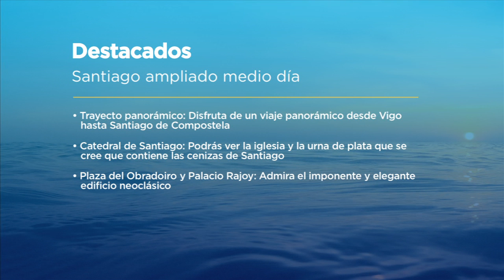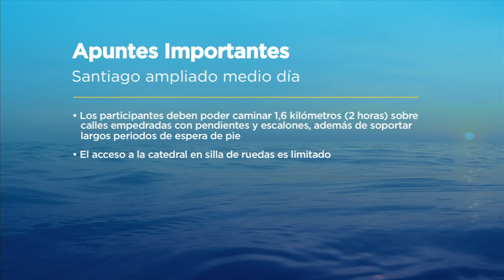Excursiones Royal Caribbean: Santiago ampliado medio día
Destaca por ser un importante núcleo de peregrinación cristiana, junto con Jerusalén y Roma, al señalar la tradición de que allí se dio sepultura al Apóstol Santiago el Mayor. De especial importancia artística es su Catedral dedicada precisamente al Apóstol Santiago el Mayor. Es también relevante su Universidad, de más de 500 años de historia, la cual concede a la ciudad un agradable ambiente estudiantil, con 30.000 alumnos matriculados cada curso. Además es el fin de la vía originariamente construida por el Imperio romano del Camino de Santiago, privilegio que otros conceden a Finisterre.

Código: VG14

Reserva tu excursión ya en: royalcaribbean.es/excursiones